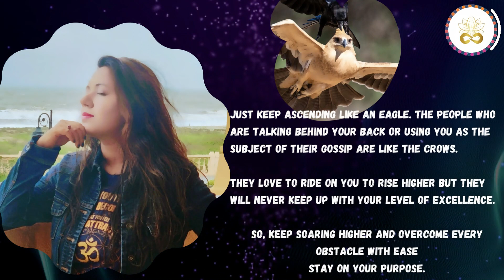HOW CAN YOU RISE ABOVE THE NEGATIVITY. BE LIKE THE EAGLE